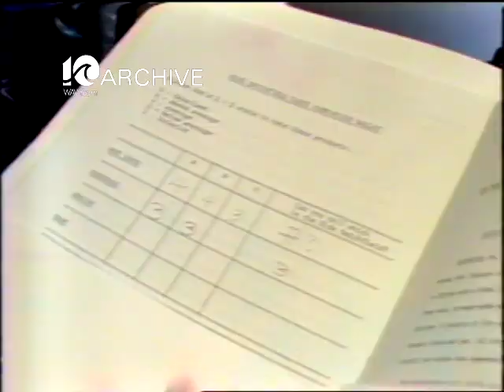WAVY Archive: 1982 Gwaltney Smithfield Low Sodium Meat